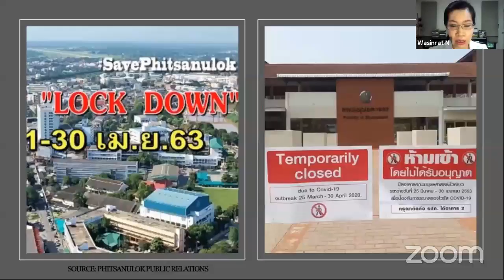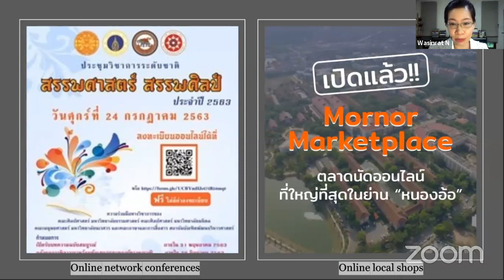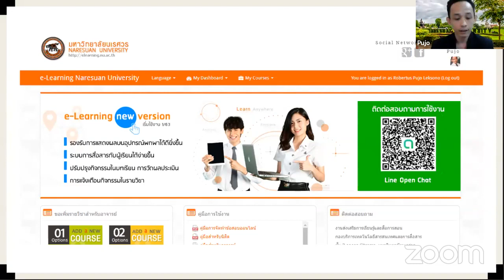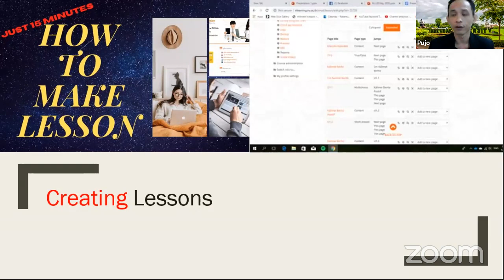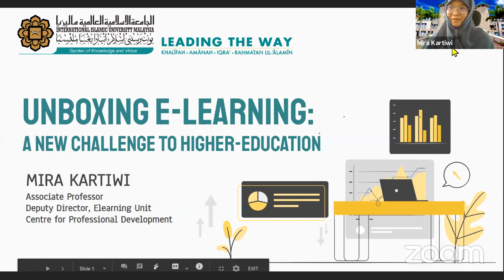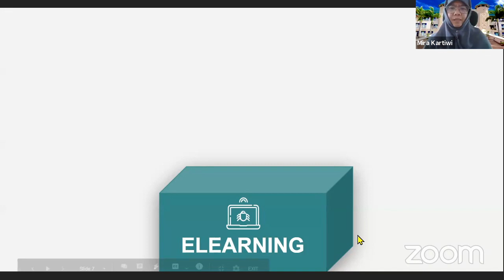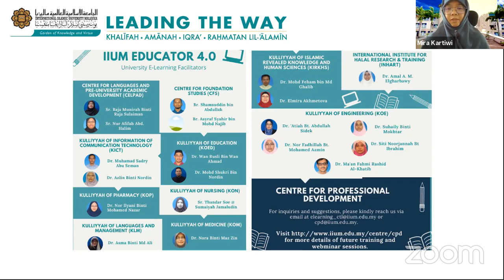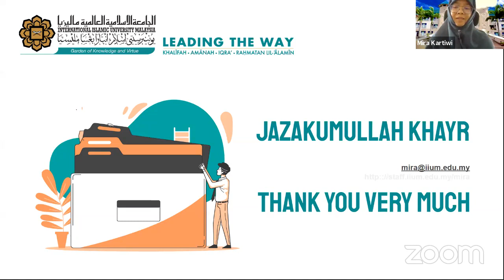Adapting to the 'New Norm': Challenges in Higher Education Learning in Malaysia and Thailand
Join our International Webinar on 20th May 2020, 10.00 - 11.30 am (Malaysia) / 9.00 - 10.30 am (Thailand). Forum Panel Members:
1) Assoc. Prof. Dr. Mira Kartiwi Deputy Director (E-learning Unit), CPD, International Islamic University Malaysia
2) Dr. Wasinrat Nualsiri, Assistant Dean for International Affairs, Faculty of Humanities, Naresuan University
3) Mr. Robertus Pujo Leksono, Faculty of Humanities, Naresuan University

Moderator:
1. Assoc. Prof. Dr. Afiza Mohamad Ali, Deputy Dean Research and Postgraduate Affairs, Kulliyyah of Languages and Management, International Islamic University Malaysia